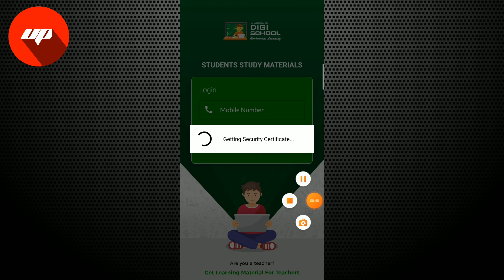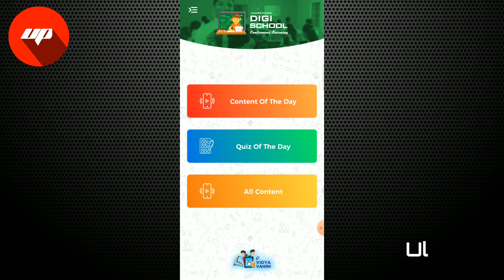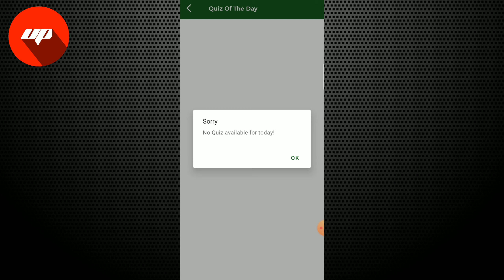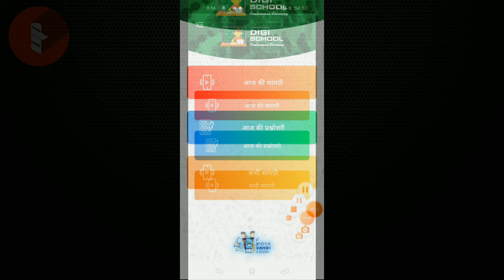Jharkhand Digischool app | Jharkhand Digischool app Kya hai | Jharkhand Digischool app Kaise chalaye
इस वीडियो में Jharkhand Digischool एप के बारे में बताया गया है जोकि किड्स लर्निंग एप्लिकेशन है .

इस एप्लिकेशन में गणित ,रीज़निंग, कविताए , इंग्लिश ग्रामर ओर सभी तराह के बच्चो के पढ़ाई के कोर्स दिए गए है .

तो दोस्तो इस एप को आज ही डाऊनलोड करे और अपने बच्चों को घर से पढ़ा कर उनकी जानकारी बढ़ाए.

ज्यादा जानकारी के लिए निचे दी गयी लिंक पर क्लिक कीजिये.

Ultimate Pank